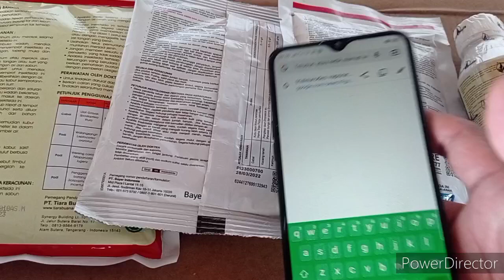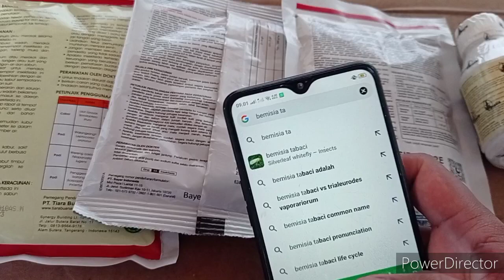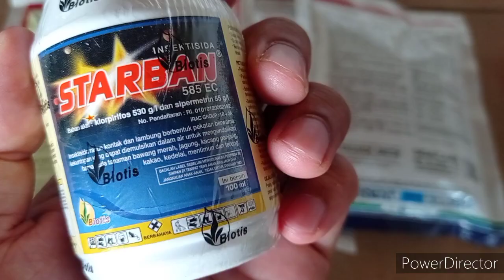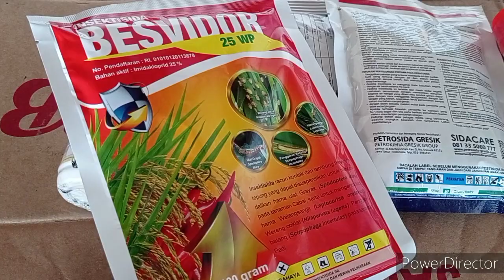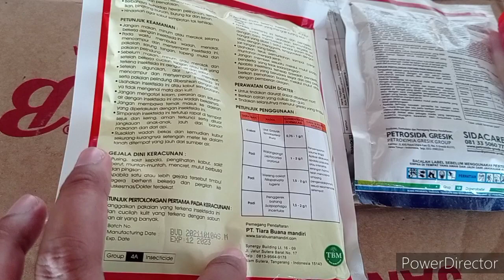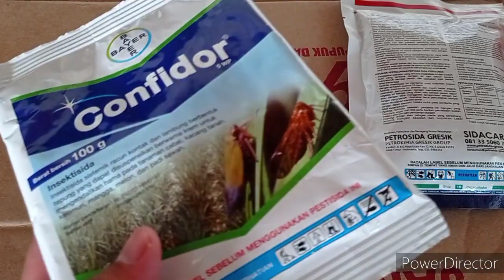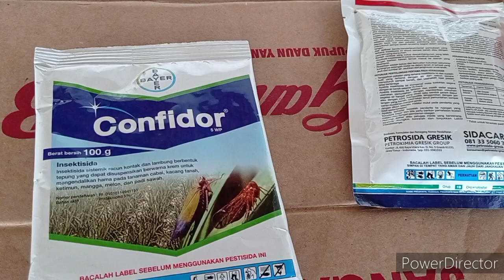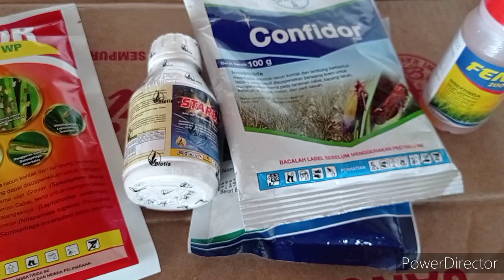Cara Membasmi Kutu Kebul dan Hama Kutu Putih pada Tanaman Cabai, Terong, Sayuran, dll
Hama kutu kebul termasuk hama yang mengganggu pertumbuhan tanaman. Terutama memakan bagian daun tanaman.

Kutu kebul banyak ditemukan di tanaman sayuran seperti kacang panjang, kubis, cabai. Juga mudah ditemukan pada tanaman pangan seperti padi, dll.

Bahkan tanaman hidroponik pun bisa juga di hinggapi kutu kebul.